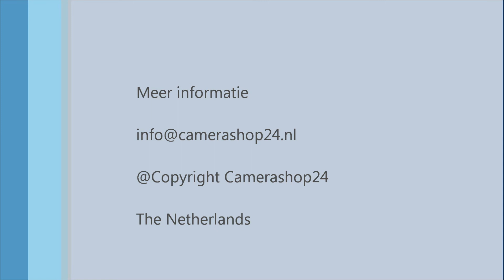Dahua sokkel dome camera white. sok3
Dahua sokkel dome camera wit.

Aluminium sokkel voor dome camera's met een diameter van 12 cm (geschikt voor 30 / 35 meter infrarood dome's). De sokkel heeft een poedercoat afwerking in wit.

U heeft voldoende ruimte om de kabels netjes in de sokkel weg te werken. De wartelgaten zijn afgedopt (onder, boven en achter). De sokkel wordt geleverd inclusief pakkingen en schroeven.